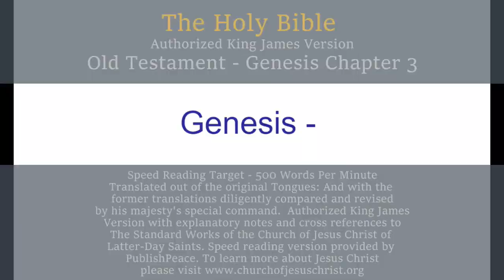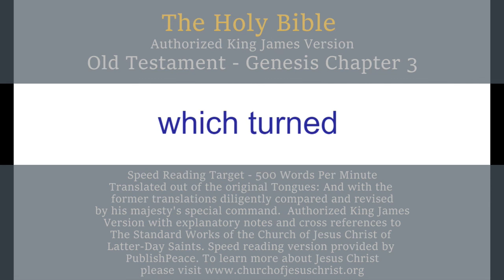LDS OT Gen 3 - King James Bible, Old Testament, Genesis Chapter 3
King James Bible, Old Testament, Genesis
THE FIRST BOOK OF MOSES CALLED GENESIS CHAPTER 3

The serpent (Lucifer) deceives Eve—She and then Adam partake of the forbidden fruit—Her Seed (Christ) will bruise the serpent’s head—The roles of woman and of man are explained—Adam and Eve are cast out of the Garden of Eden—Adam presides—Eve becomes the mother of all living.